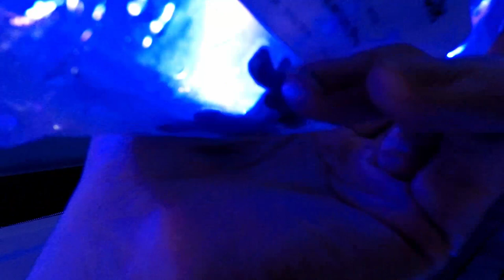NEW CLOWNFISH SHIPMENT!| UNBOXING one of our latest WEEKLY rounds of fish at THE REEF AQUARIUM SHOP!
Sam and Dave unbox and inspect the latest round of clownfish coming into The Reef Aquarium Shop in Indianapolis, IN.
We check the fish in the bags to make sure they made the trip in good health. After we open the boxes, we float the fish in the system they'll be released in to temperature acclimate the bags. We then drip acclimate the fish into the system until the water chemistry in the acclimation tub is exactly the same as our system.

Check us out everywhere else!